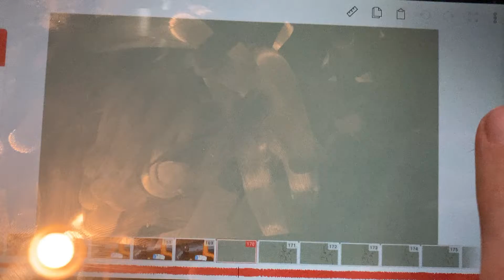Sneak peak of next video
Sorry it’s been a month since I last posted a lot of stuff happened.